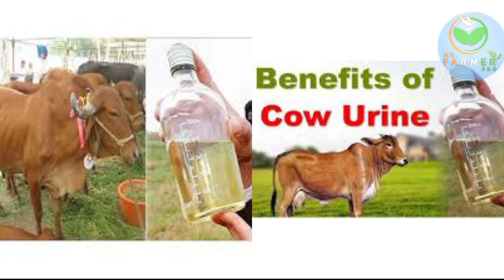இயற்கை களைக்கொல்லி தயாரிப்பது ரொம்ப ஈசியா ?/ MR Farmer 360*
USING ORGANIC HERBICIDES
இயற்கை களைக்கொல்லி தயாரிப்பு
EASY WEED CONTROL AND TIPS
MR Farmer 360*. #